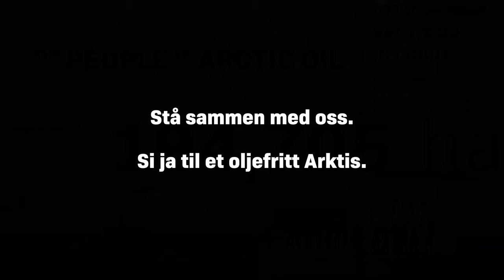Emma Thompson støtter klimasøksmålet: "Oljeboring i Arktis vil bryte med den norske Grunnloven"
Stå sammen med oss og vis at det finnes stor støtte for et oljefritt Arktis, skriv under her

Skuespiller Emma Thompson støtter klimasøksmålet mot den norske stat for grunnlovsstridig oljeboring i Barentshavet. Her forklarer hun hvorfor.

Greenpeace og andre miljøorganisasjoner møter staten i Høyesterett 4. november 2020, i en historisk rettssak for klimaet.

I 2017 tok Greenpeace, Natur og Ungdom og Besteforeldrenes klimaaksjon den norske staten til retten for brudd på Grunnlovens paragraf 112. Loven kalles miljøparagrafen, og slår fast at både nåværende og framtidige generasjoner har rett til et sunt miljø og et levelig klima.

Norge er verdens sjuende største eksportør av CO2. Og klimakrisen kjenner ingen landegrenser. Olje er olje, uansett hvor den brennes, og fyrer oppunder klimakrisen. Verden har allerede funnet mer olje og gass enn vi kan forbrenne hvis vi skal unngå katastrofale klimaforandringer. Derfor må vi la olja i de sårbare arktiske områdene ligge. Norge bør ikke lete etter mer olje i det hele tatt, men spesielt ikke i våre aller mest sårbare, arktiske havområder med et unikt miljø og økologi.

Vi tapte i tingretten og lagmannsretten, men nå skal landets øverste domstol skal behandle klimasøksmålet i plenum.

Bare ti prosent av sakene som ankes til Høyesterett, taes opp, og bare i spesielle tilfeller behandles sakene i plenum av hele Høyesterett. At klimasøksmålet nå skal få plenumsbehandling, er en klar indikasjon på at saken vurderes som prinsipielt viktig.